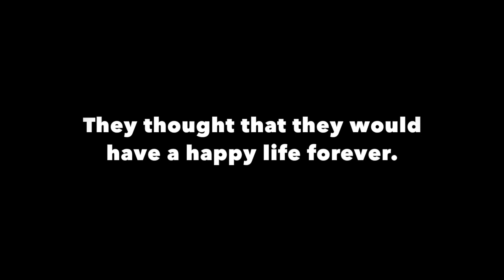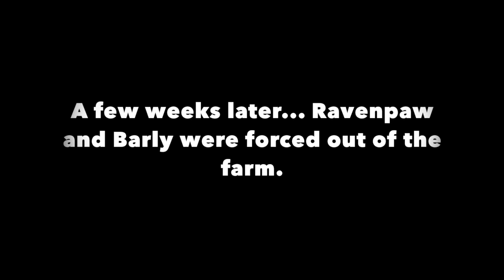Aaron's Book Club #1: Warriors Ravenpaw's Path Book Trailer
This video is about Aaron's Book Club #1: Warriors Ravenpaw's Path Book Trailer